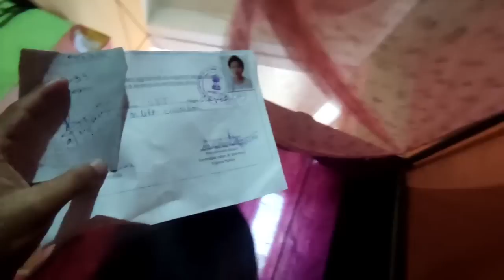Ongyani sokyani sujakgui phaikha 🤣